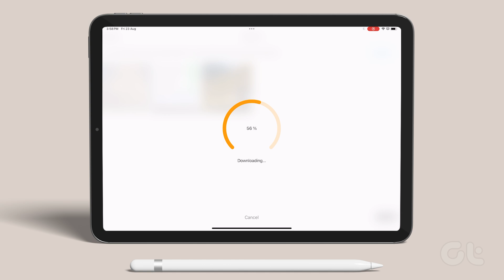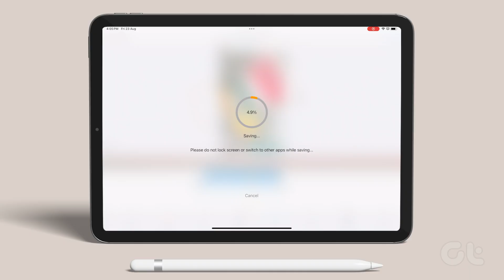How to Blur Video or Screen Recording on iPad | Blur Sensitive Information on iPad!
Looking to blur a section of a video or screen recording on your iPad? In this video, we'll walk you through it.